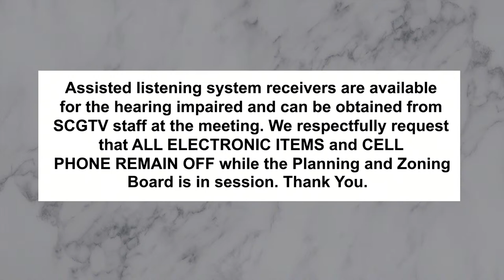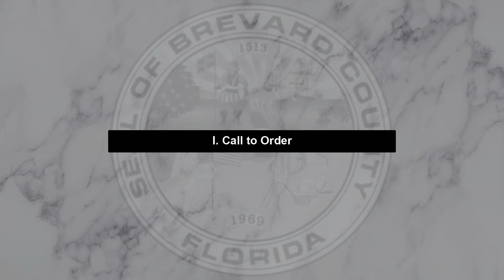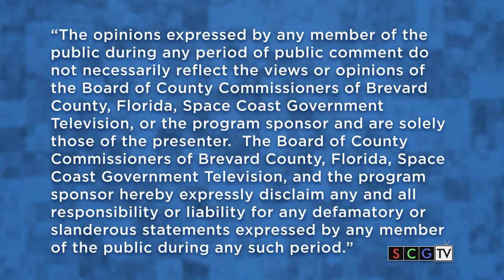09/29/2021 - Brevard Legislative Delegation Meeting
09/29/2021 - Brevard Legislative Delegation Meeting